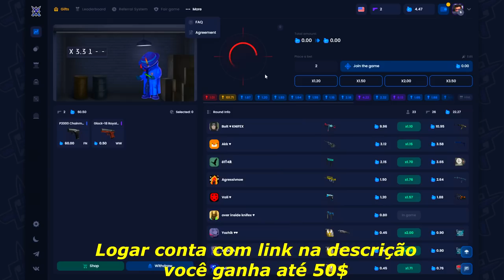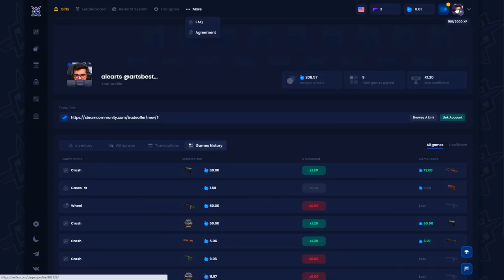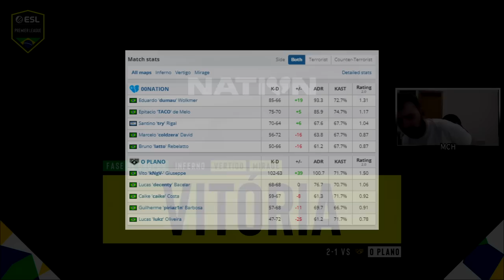00Nation vs O Plano - ESL Brasil Premier League | HIGHLIGHTS - CSGO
00Nation vs O Plano - ESL Brasil Premier League | HIGHLIGHTS - CSGO